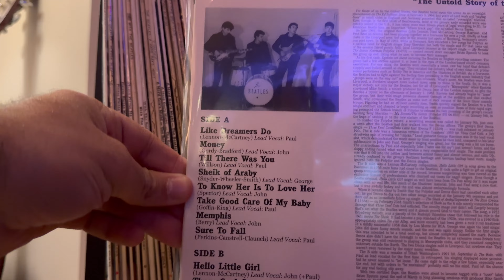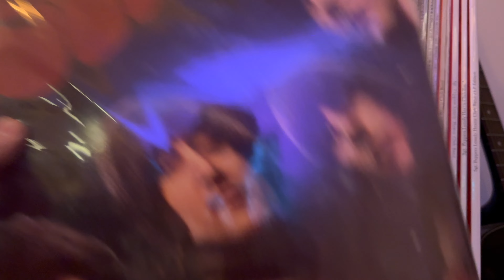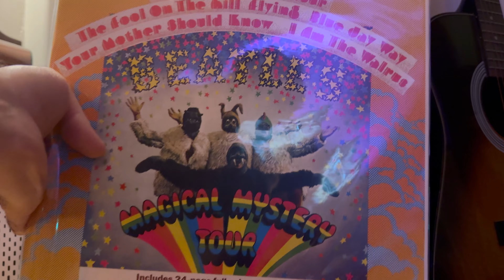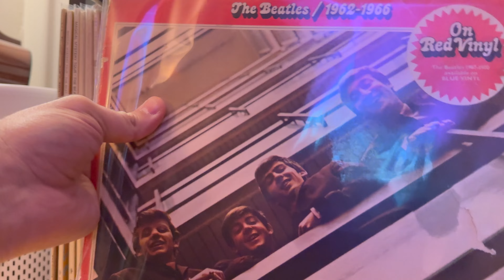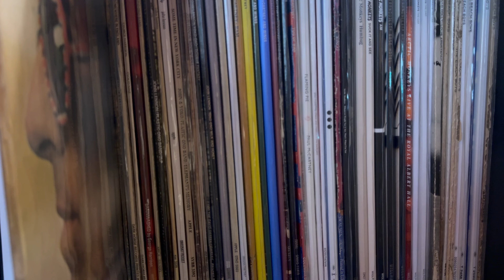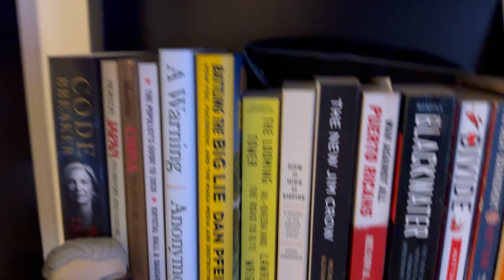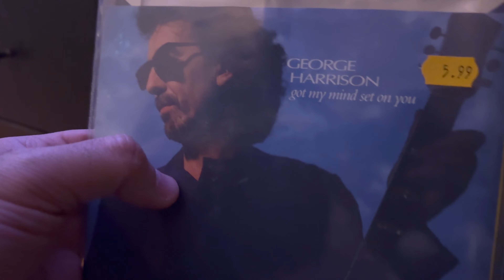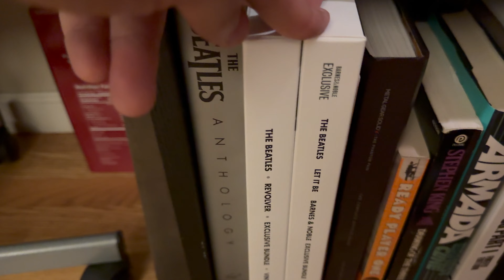Beatles Collection 2024